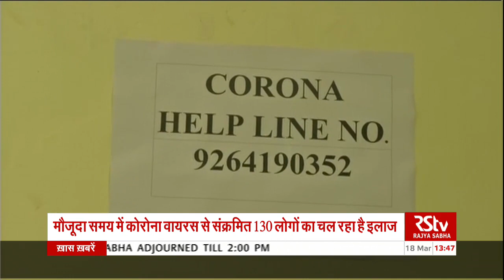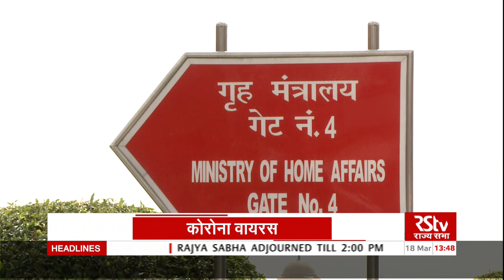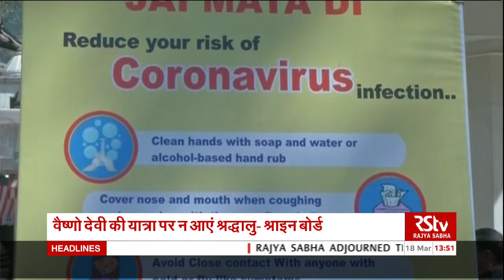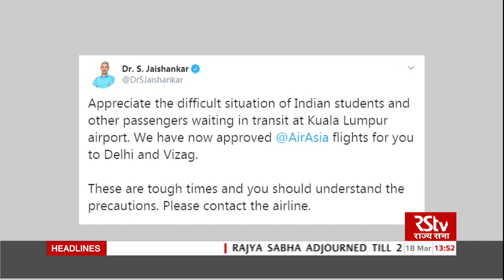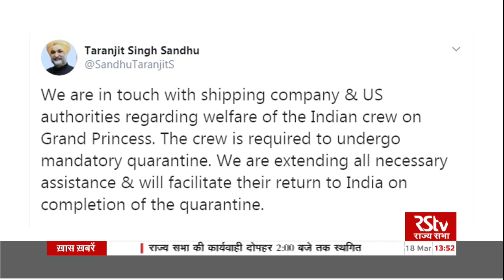Hindi News Bulletin | हिंदी समाचार बुलेटिन - 18 March, 2020 (1:30 pm)